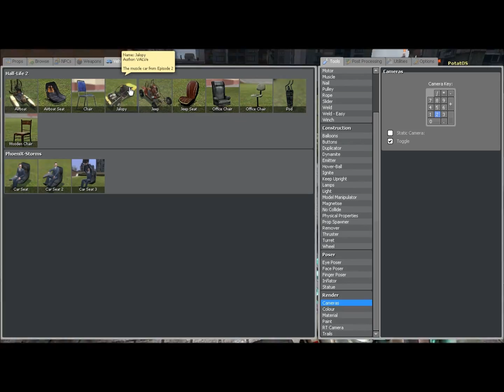Smelly's Event-2/6/2012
Wow
Music Used
Sonic xtreme-space queens made by Sega
Super mario bros-star theme Made by Nintendo
Windows song-Microsoft?